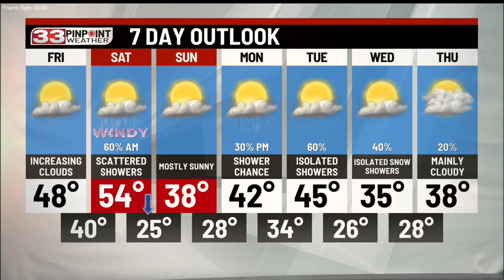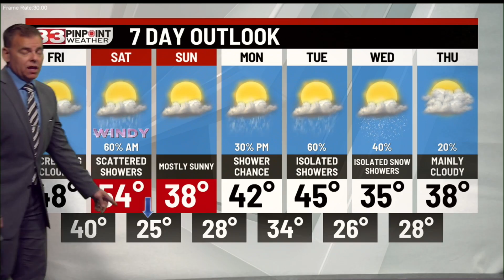Cold with afternoon sunshine Thursday